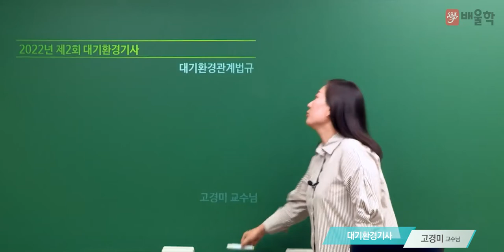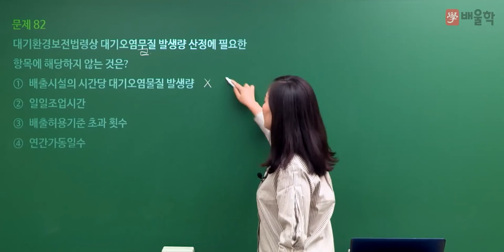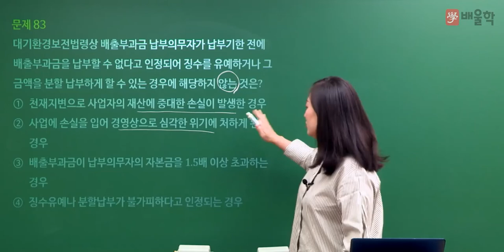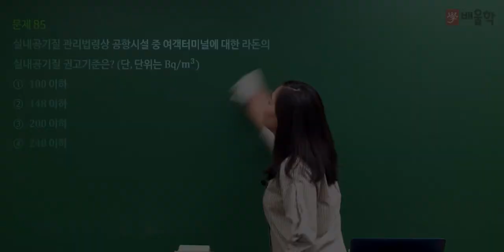[대기환경기사 필기] 2022년 2회 필기 기출 풀이 5과목 대기환경관계법규 1 - 고경미 교수님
2022년 2회 대기환경기사 필기 5과목. 대기환경관계법규 기출문제 해설 강의!